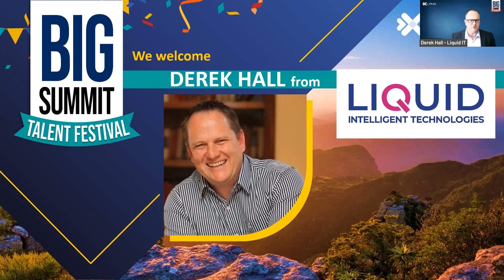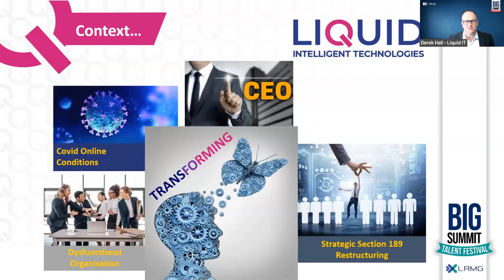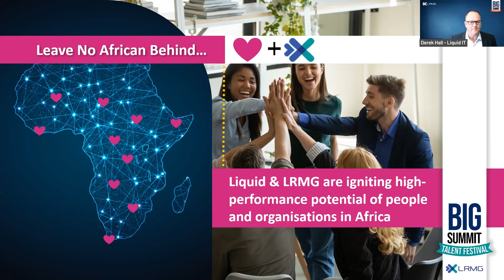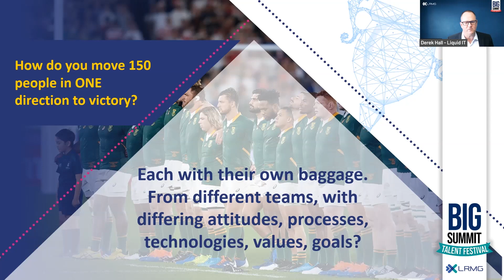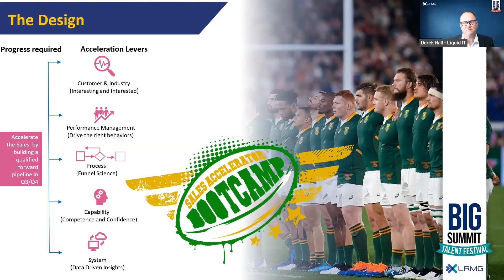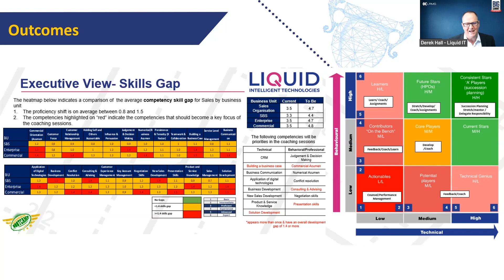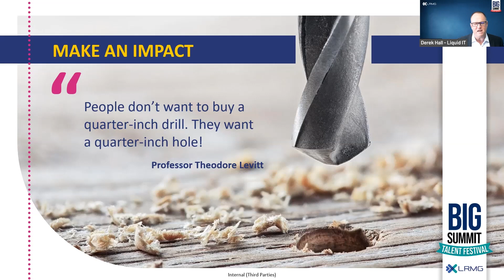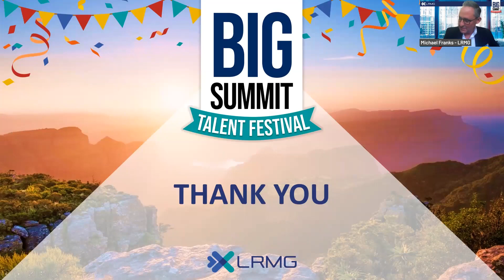Accelerate the sales function and boost the bottom line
How do you move a newly formed sales team of 200 people towards sales victory and cultivate a new sales and service mindset?

Hear how Liquid Intelligent Technologies was able to ignite new mindsets, inspire action and ownership, and creatively solve the two struggles of integrating two teams and optimising sales as the integration happens.

Presented by:
Derek Hall, Group Executive: Organisational Effectiveness at Liquid Intelligent Technologies